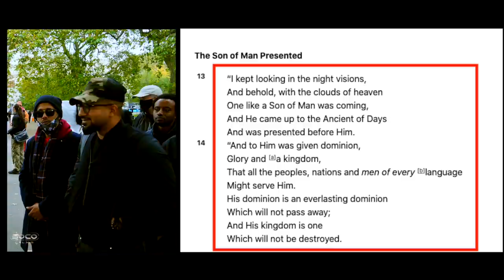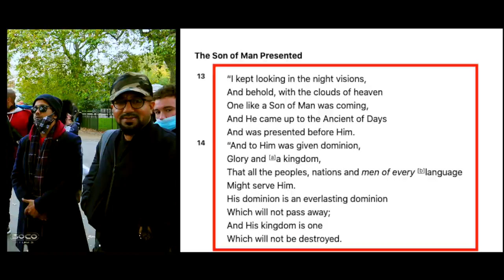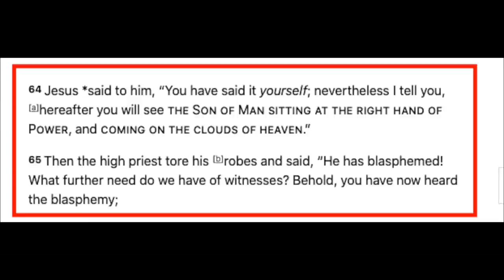The Islamic concept of Messiah (Round 2) 🍿 | Bob | Speakers Corner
:::::: Topic Highlights:::::: Why do Muslim call Jesus the Messiah?